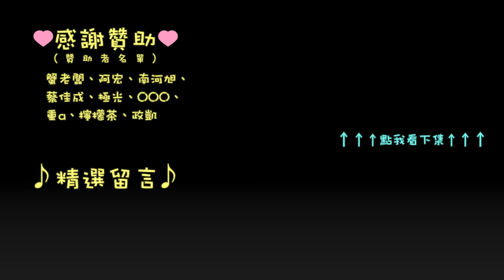【袖劍上的歷史】綠洲的來源 | 刺客教條-起源 | 千鳥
任務：水老鼠
邪惡的土匪奪走水源，覺對不是去上次游泳那邊取水就解決這麼簡單

Manzanita_Spring_in_Guadalupe_Mountains_National_Park by Wing-Chi Poon
地層 by Mpetty1